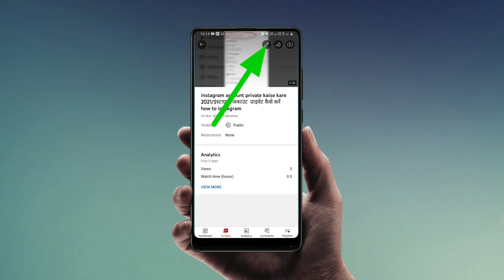Thumbnail Youtube Par Kaise Lagaye, Thumbnail Kaise Lagaye, thumbnail youtube par kaise lagaye 2021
Hello dosto Aaj is video meine  bataya bataya Hai ki aap aapne you tube video par thumbnail kese laga sakte ho Janne ke liye video para dekhe video Achcha lage to my you tube channel subscribe kar de